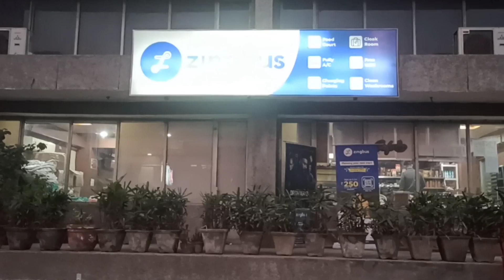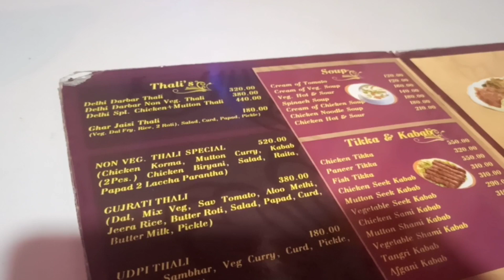Trip to Agra#tajmahal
Riarch

Riarch
Riarchvlogs